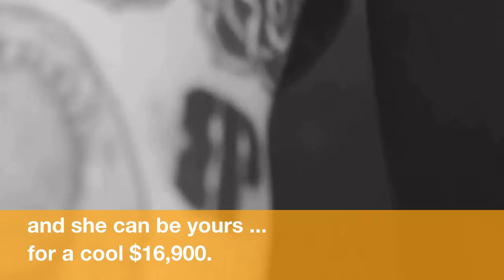Travis Barker's Custom Motorcycle Going for $17k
Travis Barker's  old  flame  is  back  on  the market,  and  she  can  be  yours  ...  for  a  cool  $16,900.
The  flame  is  his  2007  Honda CBR1000RR.
 The  Blink-182  drummer  sold  it  a few  years ago,  and  now  the guy  who  bought  it  from  him  is  flipping  the  sweet  green  ride.
The  seller  tells  us  the  bike  had  a  mere  12  miles  on  it,  because  Travis  mainly  used  it  to  promote  his  clothing  line,  "Famous Stars & Straps."
 It's  been  featured  in  more  photo  shoots  since  Travis  sold  it,  and  it's  easy  to  see  why.
The  4-cylinder  is  quite  the  looker  with  custom  rims,  whitewall  Pirelli  Diablo  tires  and  its  glossy,  show-stopping  green  paint.